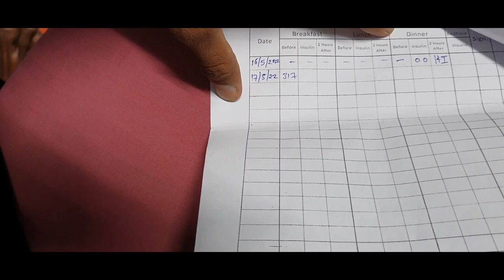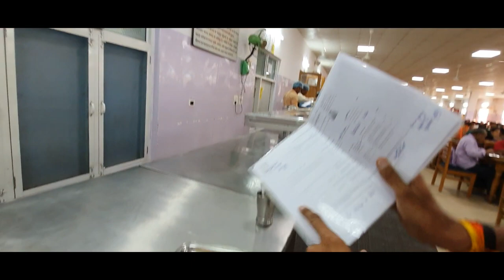Yog Gram में First Day Full Routine Vlog पहले दिन क्या क्या हुआ योग ग्राम में ।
Title:-

Topic coverd :-

For My Diabetes

Enema kit
eye wash cup
jal neti pot

Mini Tripod
Selfie stick
Ring Light